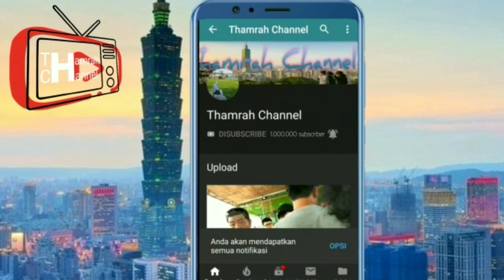Miramall Taipei City